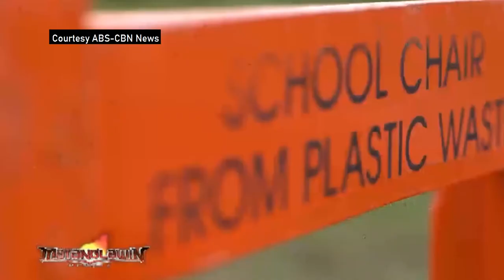Lasalyano Kaisa sa Pababago: Pambansang Halalan 2022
Final Project for GERIZAL.

Contributions:

Researchers
Giorgio Abello (Citizen)
John Ernesto Amadora (Environmentalist)
Aldrei Navera (Katutubo)

Scriptwriters
Patrice Caraig (Actress and Narrator)
Toni Garcia (Student)
Eloisa Sison (Dorigo Doporti)

Editor
John Meynard Chan (Citizen)